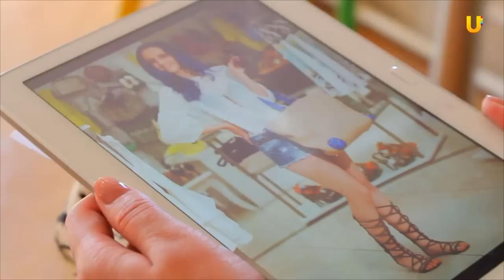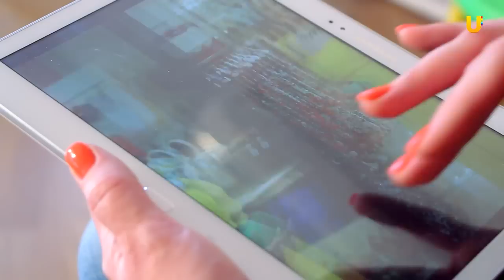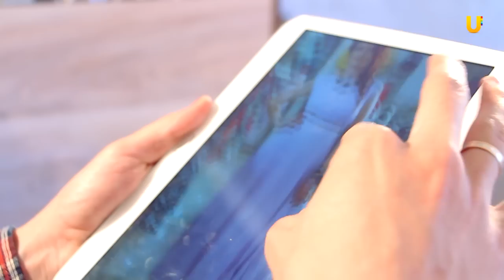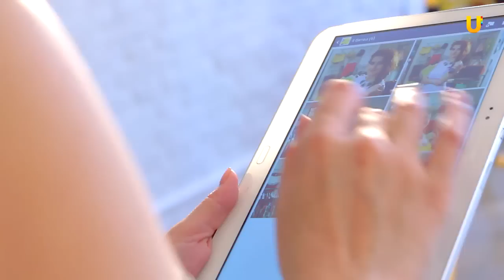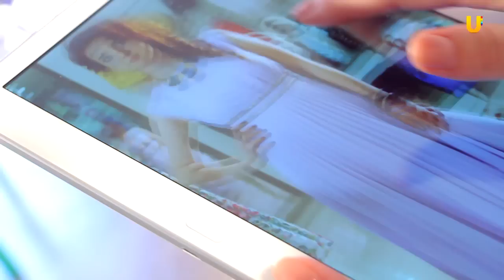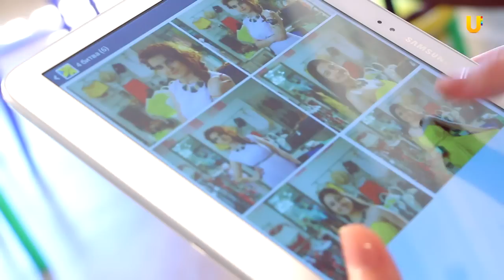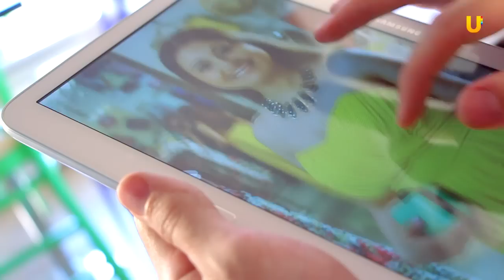UTV. Оренбург. Телепроект "Красивая битва". Выпуск 4. Анна vs Лина